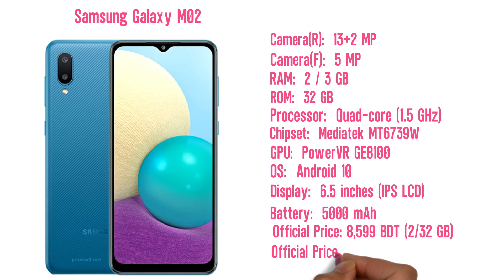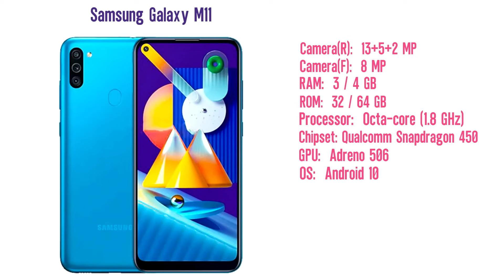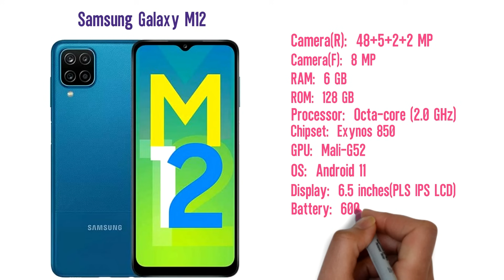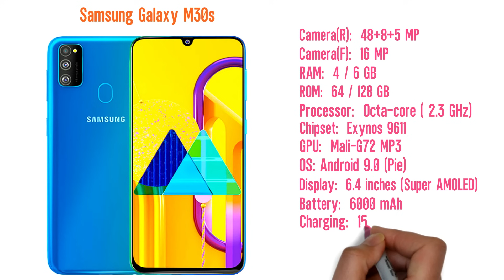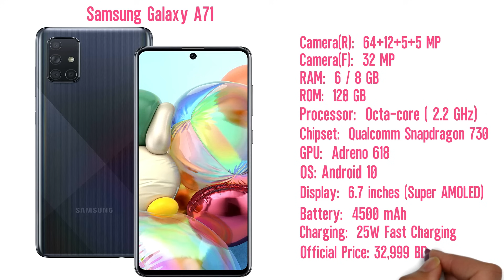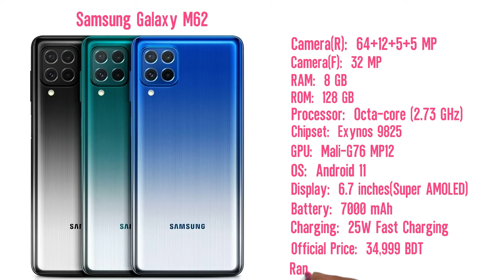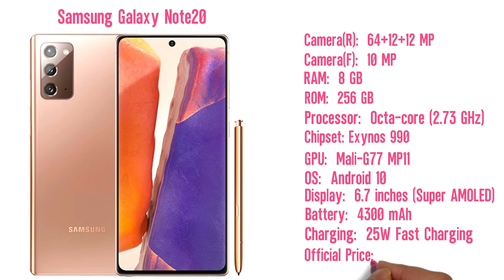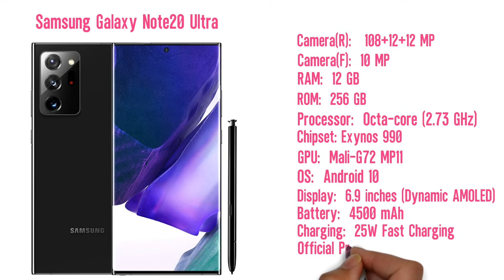Samsung All Phone Price In Bangladesh 2021